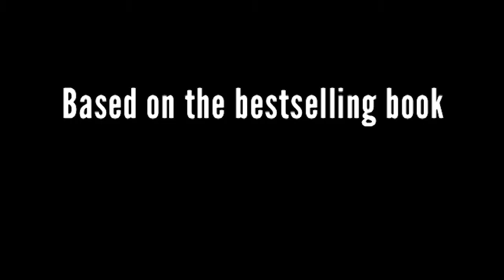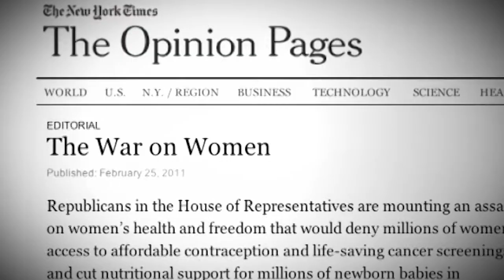THE PURITY MYTH - Trailer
Featuring Jessica Valenti

This alternately hilarious and infuriating new film adaptation of pioneering feminist blogger Jessica Valenti's bestselling book makes a powerful case that evangelical Christians, right-wing politicians, and conservative activists have been using irrational fears around young women's sexuality to undermine women's autonomy and roll back women's rights. In a wide-ranging analysis that moves from 'purity balls' and the abstinence movement to right-wing attacks on Planned Parenthood and women's reproductive health care, Valenti targets the persistent patriarchal assumption that men know what's best for women -- and that a woman's worth depends on what she does, or does not do, sexually. The result is a timely and clarifying look at the relationship between women's equality, women's sexuality, and a reactionary political movement that is working on multiple fronts to undermine both. Ideal for courses in women's studies, women's health issues, gender studies, and contemporary politics.